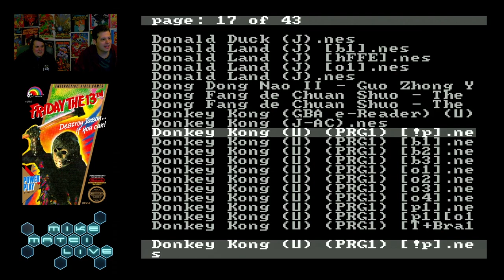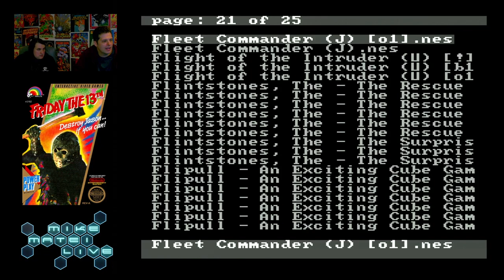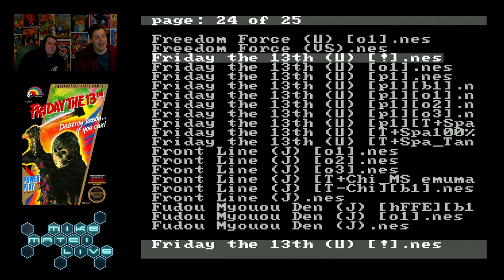Mike and Ryan play Friday the 13th, Donkey Kong Racing and more - Mike Matei Live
Ryan joins me on a stream and we played Friday the 13th, Donkey Kong Racing, Jackal hacks and a bunch more crazy stuff! Also here is the stream where I beat Friday the 13th